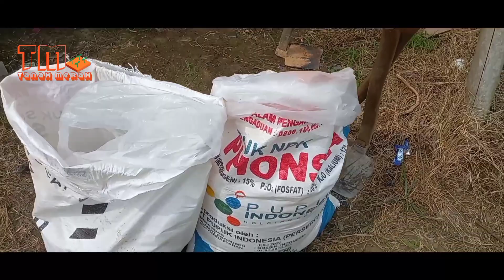OLAH LAHAN TIMUN⁉️part #1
Dasaran pakai Dolomit 11 karung
Kohe sekam 50 karung
Sp 36 50kg phonska 50kg